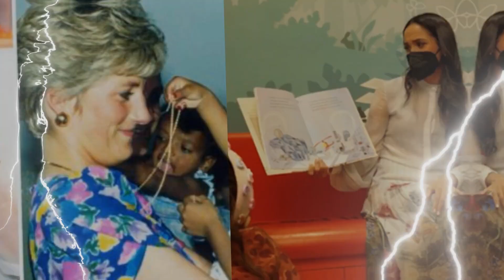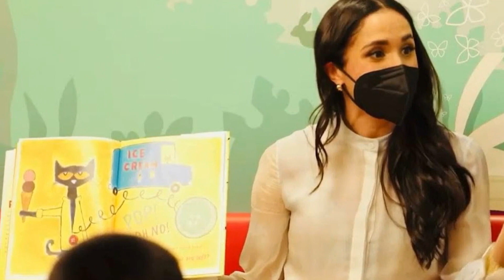"COPYCAT FAILED"! Meghan MOCKED For PATHETICALLY TRYING To Copy Diana In Visit During Kids Hospital.